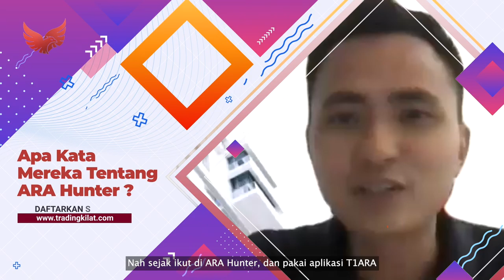Trading Simple Profit Tebel dengan T1ARA 2.0